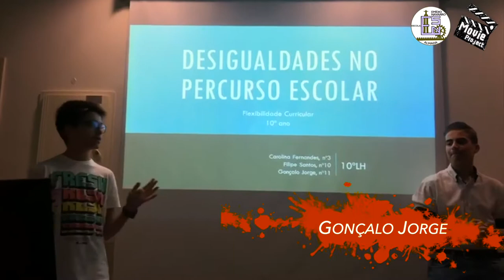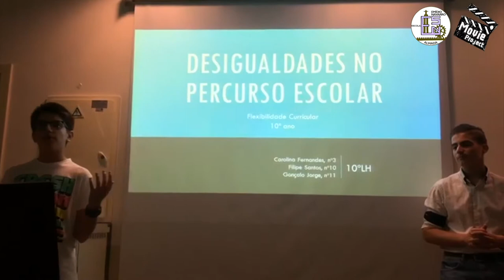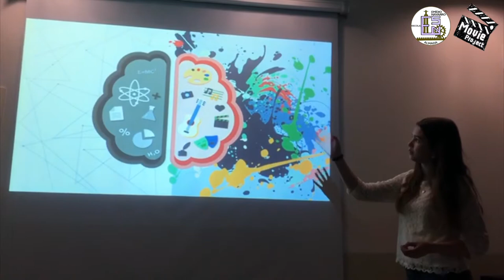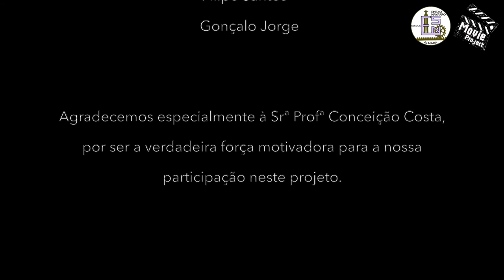Students films | Portugal | Film #8 by Carolina Fernandes, Filipe Santos and Gonçalo Jorge